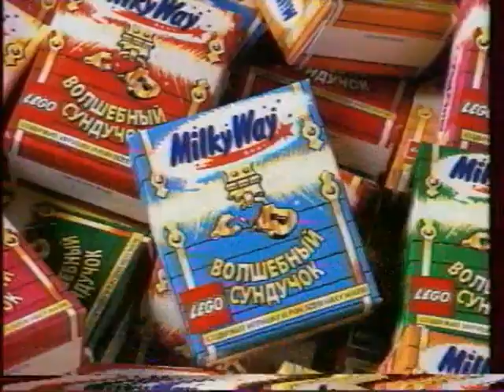Реклама (ОРТ, 10.12.1995) 2